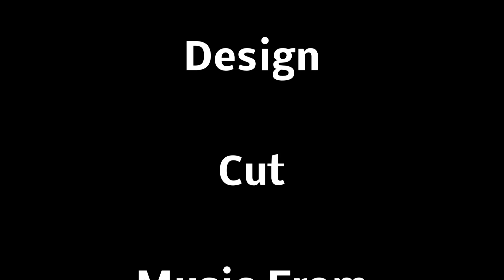🇭🇷 CROATIA Island Hopping 2019 🇭🇷 Mali Losinj-Dugi Otok-Pag GoPro HERO7 & GoPro HERO3+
Equipment: GoPro HERO7 & GoPro HERO3+